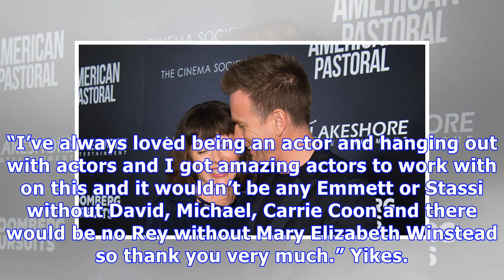Ewan McGregor’s Wife Eve Mavrakis Shaken By Divorce: ‘It’s Disappointing & Upsetting’